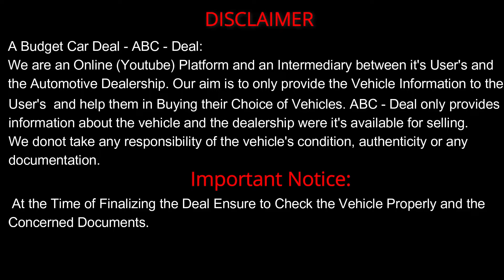😍लाडके ग्राहक योजना 😍Second hand Cars in Pune| Second Hand Car |Used Cars in Pune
Address:
K - Motors
Pune - Nashik Highway,
Opposite Hotel Atharav Pure Veg,
Near Moshi Market Yard,
Moshi, Pune.

Facebook: A Budget Car Deal

Used Cars For Sale, Second Hand Cars in Pune, Used Cars in Pune, Used Sedan Car, Used Suv Cars, Low Budget Car, Second Hand Cars For Sale, Marathi Car New

sale of the year

Swift for sale

Creta for sale

Pune

used cars

Mumbai

Navi Mumbai

tata harrier for sale

tata cars for sale

sale of the year 2024

Pune's Best Sale 2024

2nd hand cars

cng cars for sale

celerio for sale

vento for sale

used cars

2nd hand cars

K motors

used cars for sale in pimpri chinchwad

thar for sale

dzire for sale

swift for sale

swift diesel for sale

innova crysta for sale

creta for sale

honda amaze for sale

polo for sale

alto k10 for sale